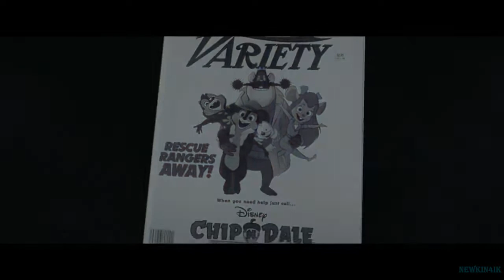Чип и Дейл спешат на помощь 🎬 Русский Трейлер 📢 Мультфильм 2022 👀 С 30 марта 👀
Чип и Дейл спешат на помощь - Русский трейлер Мультфильм 2022 год

👀 👀 👀  С 20 мая 2022 года (Мир)!  👀 👀 👀

По сюжету, Чип и Дейл живут среди мультяшек и людей в современном Лос-Анджелесе, но теперь их жизнь совсем другая. Спустя три десятилетия после закрытия успешного мультсериала Чип смирился с жизнью в пригороде и работает продавцом страховых услуг. Дейл в свою очередь сделал "CGI-пластику" и участвует в фанатских съездах, отчаянно пытаясь пережить дни минувшей славы. Но однажды бывший товарищ Чипа и Дейла таинственным образом пропадает, что подталкивает бурундуков объединиться и снова принять на себя личину детективов рейнджеров-спасателей, чтобы спасти жизнь своего старого друга.

Платформа: Disney+
Оригинальное название: Chip 'n' Dale: Rescue Rangers
Жанр: мультфильм
Страна: США
Режиссер: Акива Шаффер
Актеры: Кори Бертон, Энди Сэмберг, Джон Малэйни, Кики Лэйн, Тим Робинсон

12+